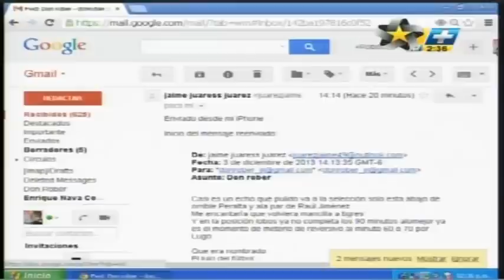Pulido es Mejor que Jimenez y Peralta, MMTv Mty, 03Dic2013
Pulido es Mejor que Jimenez y Peralta, dicen en MMTv, 03Dic2013